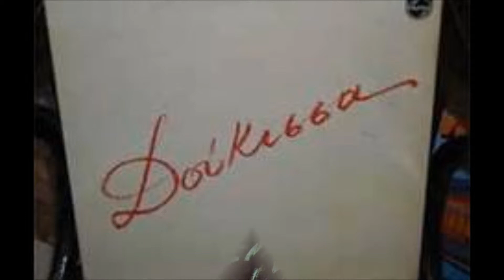Doukissa - Kratise Me (Κράτησέ με)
Kratise Me      (Κράτησέ με)

Στίχοι: Σμαρούλα Μαραγκουδάκη
Μουσική: Τάκης Σούκας

Εγώ θα κάνω φυλακή την αγκαλιά μου
και δεσμοφύλακες θα βάλω τα φιλιά μου
για να μη φύγεις μακριά μου
κελί θα κάνω την καρδιά μου.

Κι εγώ στα χέρια μου για πάντα θα σε κλείσω
με της αγάπης τα δεσμά θα σε κρατήσω
πάντοτε να 'σαι εσύ δικιά μου.

Κράτησέ με για πάντα κοντά σου
στο μικρό το κελί της καρδιάς σου
κράτησέ με.
τ' αγαπώ τα δεσμά τα δικά σου
κράτησέ με.

για να μη φύγεις και σε ψάχνω
για μια ζωή φωλιά σού φτιάχνω.

[Διονυσίου:]
για να μη φύγεις και σε χάσω
και δύσκολες στιγμές περάσω.